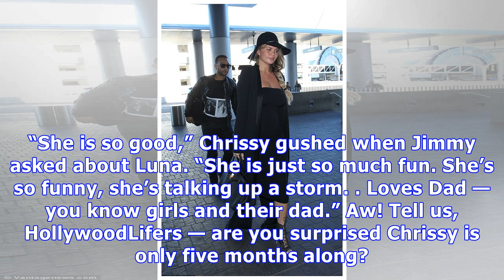Chrissy Teigen Reveals How Far Along She Is In Pregnancy & It Will Definitely Shock You — Watch